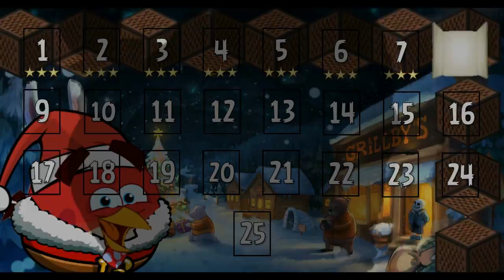A NgryBirdsTeam Advent Calendar 2017 Day 8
Things get a little squeaky in today's A_NgryBirdsTeamAdventCalendar !